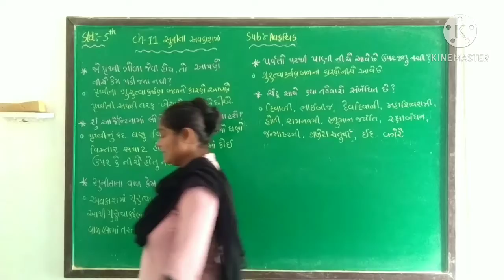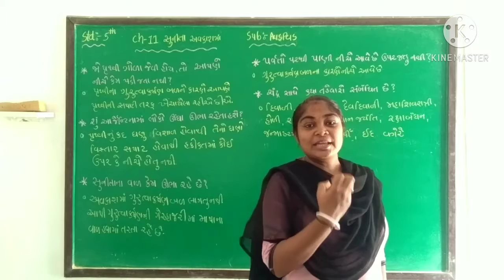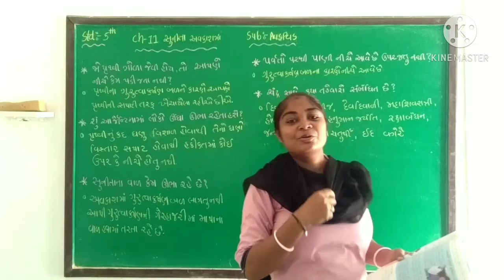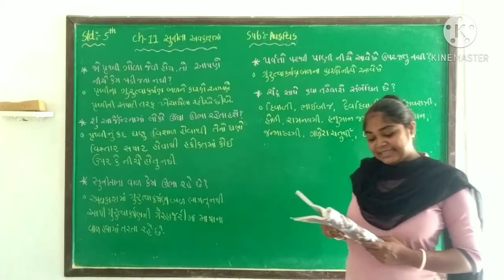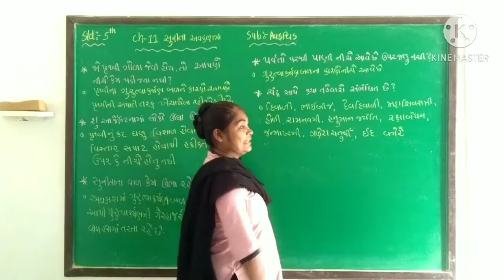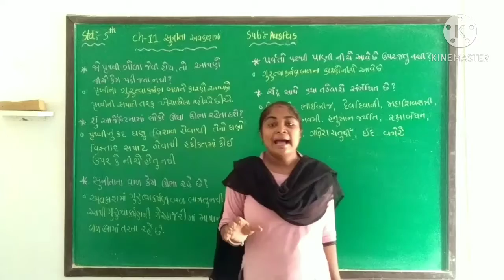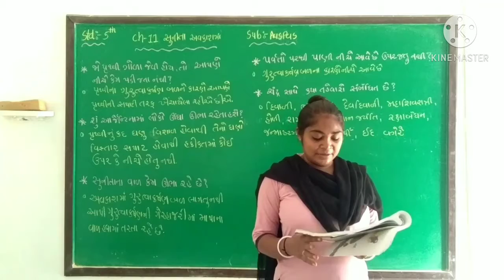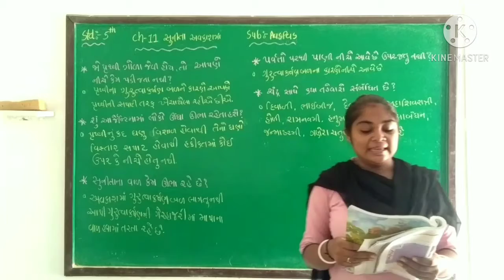Std : 5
Aaspas (ch-11)